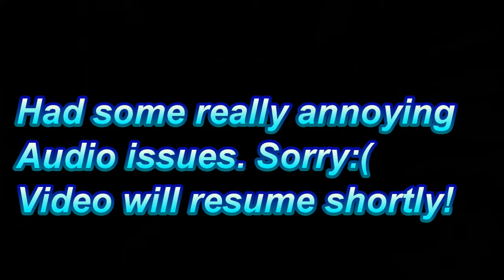MINECRAFT PRISON #1 "Welp...that happened"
A couple of friends...

MUSIC